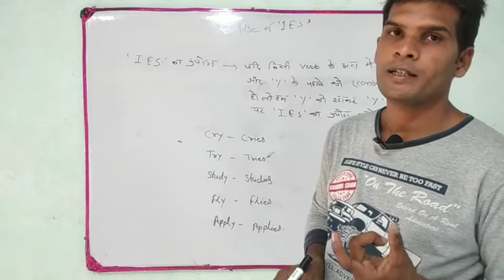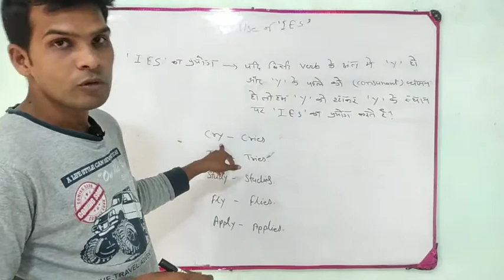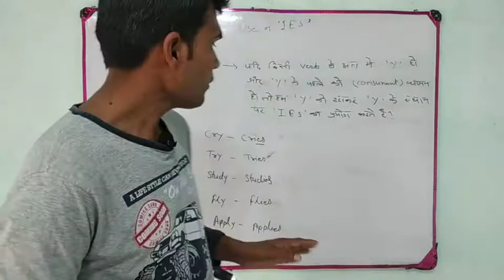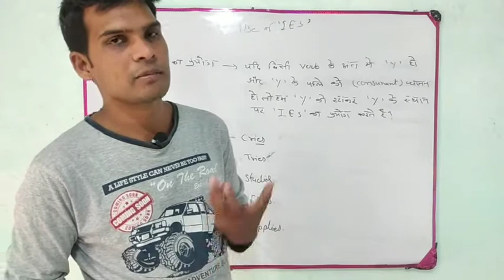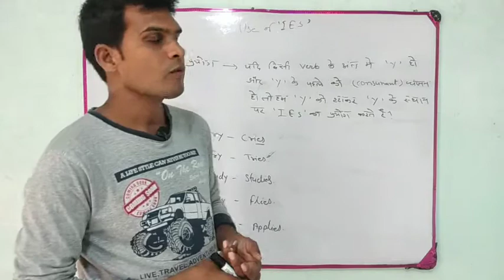yous for ESY for English grammar || How to learn Englishin easily in hindi